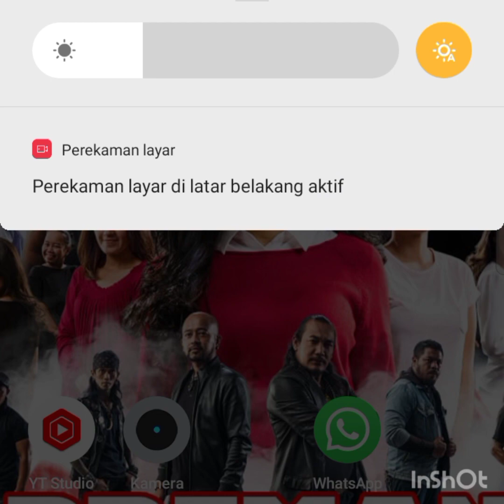carnaval antar RW sekelurahan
masing-masing RW memberikan peserta carnaval
kemeriahan dengan macam macam aneka kostum